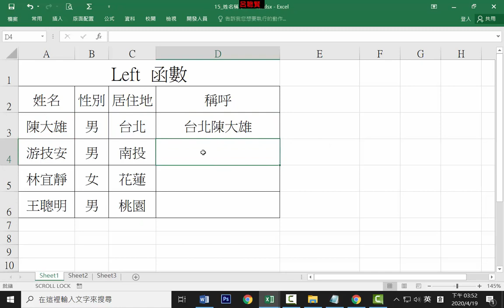A17 文字合併應用